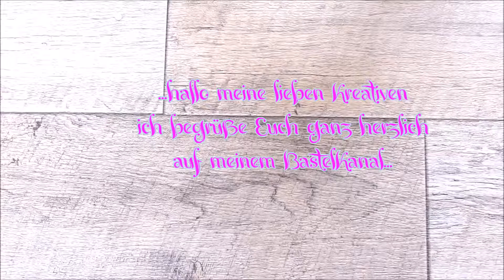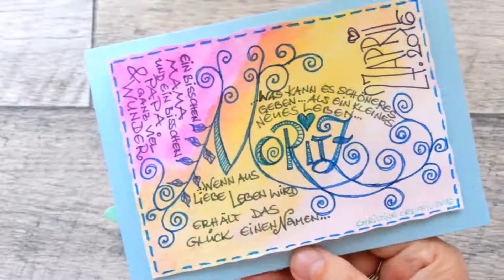...Mein Bastel-UpDate🌸...Puppenkleider...Fimo...Schmuck...PaperArt...HandLettering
Bastel-UpDate...Puppenkleider...Fimo...Schmuck...PaperArt...HandLettering
… 🍀   hallo meine lieben Kreativen 🍀 …
…heute zeige ich Euch🌸 meine Basteleien…